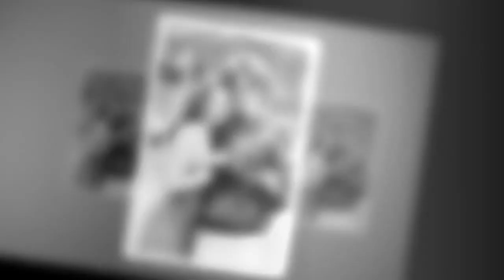Barry Humphries 'loved' women but was 'fourth time' lucky in marriage